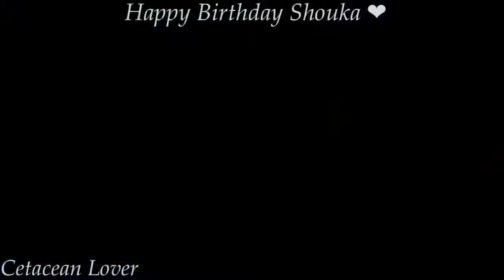Happy Birthday Shouka 💛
Happy birthday to my favorite whale Shouka💛

I hope I get to meet you one day sweetie💜

Happy Birthday :D

CetusCetus
MakaniWindProductions
EchoBeluga